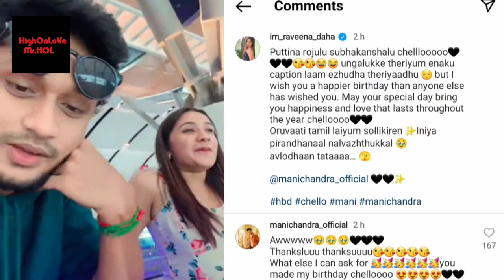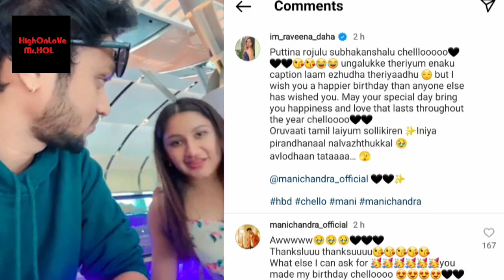CWC Raveena & Manichandra Love Relationship 🤩 Birthday Suprise | Vijay Tv Couples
Raveena Who is one of the Comalis in Cook With Comali season 4 and Mani Who is a dance in Vijay Tv now in a Relationship

Mani Felina Famous couple in Vijay tv got breakup and now Mani seems to be in Love with Raveena